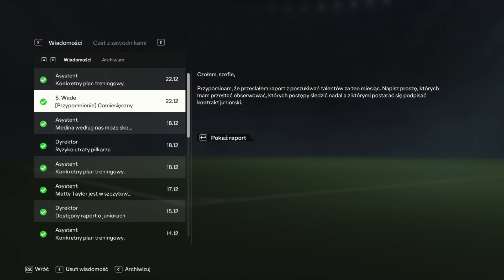FC 24 Kariera Menadżera Forest Green Rovers F.C na Majówkę idelanie